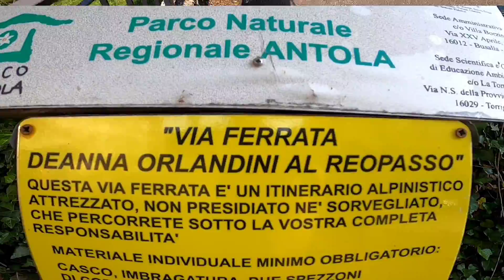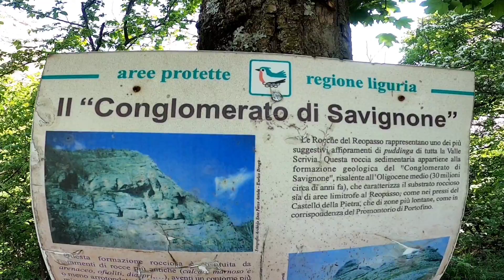VIA FERRATA ORLANDINI | Bivacco Città di Busalla - La Ferrata piu' bella della LIGURIA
Prova i capi tecnici di  McKees

Caffè ovunque ☕️

Prova la  nuova frontale della OLIGHT che illumina a giorno

codice sconto15%
(Camuno15)

Riprese aeree in 4K
In collaborazione  con POTENSIC
visita il loro sito